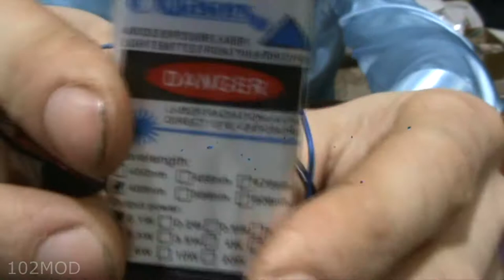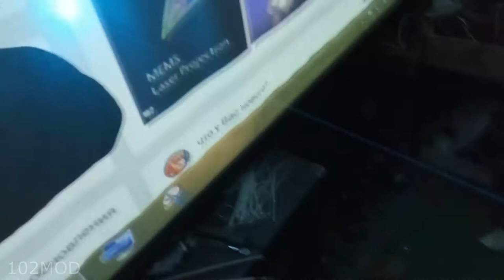Разбираем Лазерный модуль 488nm 100mw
TTL 35:29 Вспомнил блин про неё в самом конце.Давно мечтал купить 488nm лазер из за его редкого и красивого цвета в луче ранне у меня был светодиод 480nm 3W глядя на который моей радости и мечтам не была предела но его контраста явно не хватало для полного счастья да конечно можно было купить твёрдотельный лазер на кристале с минимальной мощностью 5mw (из за его дороговизны )и тут совсем недавно вышел 488nm 50mw диод которое стоил не намного дешевле того что 5mw твёрдотельный  и спустя время он появился на алике уже за более приемлимую цену и просто охрененную мощность для моего воображения в 100mw этого яркого спектра